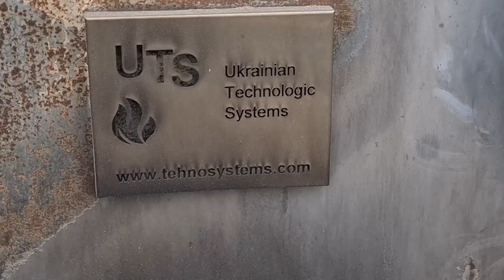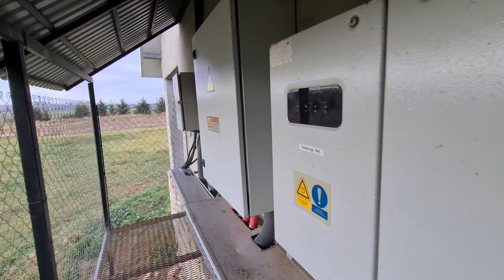Екологічні ініціативи та соціальне підприємництво при Марійському духовному центрі "Зарваниця"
Локальні екологічні ініціативи та соціальне підприємництво при Марійському духовному центрі «Зарваниця»

З турботою про наш спільний Божий дім. Енергія сонця, води і вогню. Про екологію дбають у МДЦ «Зарваниця». Там запровадили сучасні і екологічні ініціативи, аби обігрівати приміщення, заряджати електроприлади і навіть отримувати прибуток. Про те, як дбати про довкілля і   користати із благ Божого творіння показуємо у сюжеті.

Поширюйте відео!

Україна молиться!